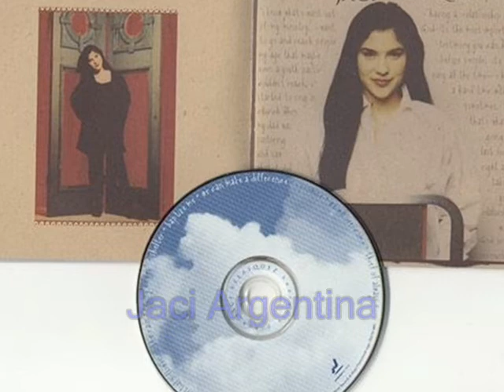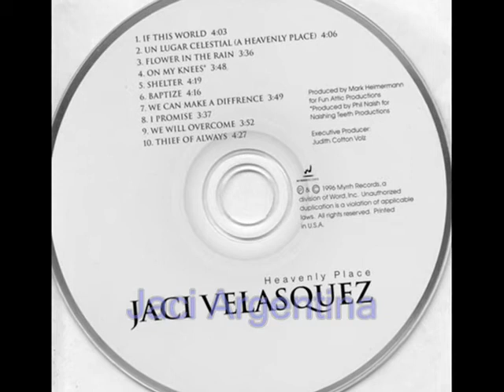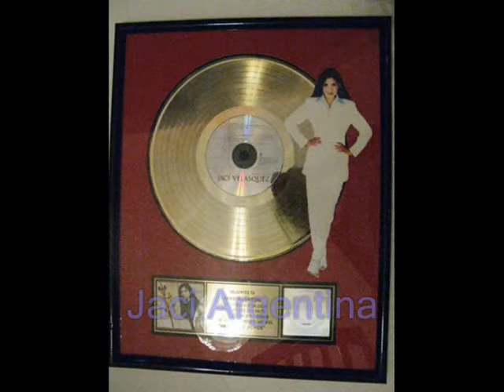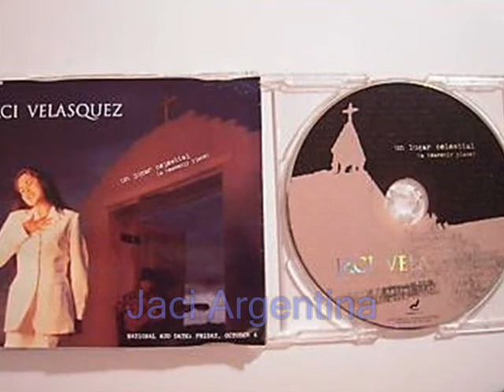If This World Jaci Velasquez (Heavenly Place)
Heavenly Place
Sello Discográfico: Myrrh Records
Lanzamiento: 1 de Octubre de 1996